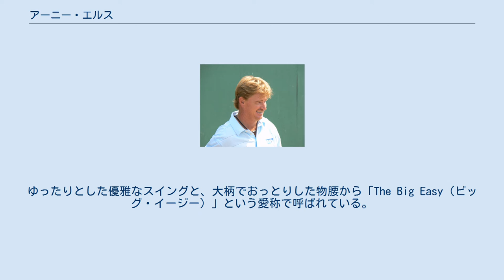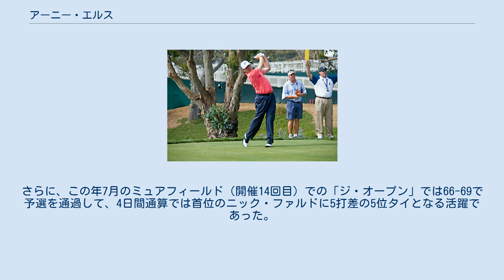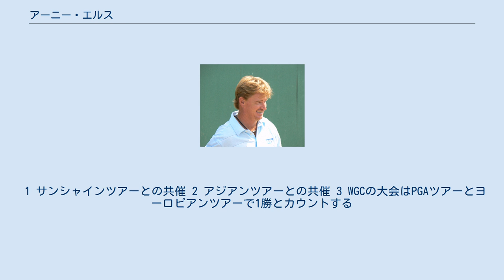アーニー・エルス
アーニー・エルス（Ernie Els, 1969年10月17日 - ）は、南アフリカ・ヨハネスブルグ出身のプロゴルファー。
ゆったりとした優雅なスイングと、大柄でおっとりした物腰から「The Big Easy（ビッグ・イージー）」という愛称で呼ばれている。
ツアーでも予選落ちが少なく、安定感のある選手。
その高い身体能力から「アスリート・ゴルファー」と称賛されることもある。
 テニスなど他種のスポーツでも高い資質を見せたが、その中からゴルフを職業に選び、1989年にプロ入りした。
 初期は主に南アフリカのツアーで活躍し、1992年には南アフリカのツアーで11戦6勝を挙げ、2ヶ月間に南アフリカPGA選手権、南アフリカマスターズ、南アフリカオープンで優勝し、ゲーリー・プレイヤー以来の南アの3冠制覇を成し遂げた。
さらに、この年7月のミュアフィールド（開催14回目）での「ジ・オープン」では66-69で予選を通過して、4日間通算では首位のニック・ファルドに5打差の5位タイとなる活躍であった。
1993年は「ダンロップフェニックストーナメント」で優勝している。
 1994年のオークモントカントリークラブでの「全米オープン」でメジャー大会初優勝を果たした。
最終日6月19日にエルスは単独首位発進したが73打を叩く間に、70打で廻ったコリン・モンゴメリーとローレン・ロバーツに5アンダーパー（279打）で首位に並ばれ、翌6月20日に行った2種類のプレイオフをエルスが制した。
まず、18ホールのプレイオフを行い、78打のモンゴメリーが脱落、ともに74打のエルスとロバーツがサドンデスのプレイオフへと突入し、2ホール目にエルスがパー、ロバーツがボギーで勝負あり。
この優勝を機に米国・欧州ツアーに本格参戦し始める。
 全米オープン（2008年） 1997年には、コングレッショナルカントリークラブ・ブルーコースでの「全米オープン」で3年ぶり2度目の優勝。
54ホール終えた時点で3年連続首位のトム・レーマンが、3年連続で最終日に逆転された。
レーマンは終盤、16番ホールでピンを狙いすぎてボギー、17番ホール（480ヤード、パー4）では第2打を池に入れ、3位に終わった。
最終日のエルスはレーマンと2打差の2位スタートであったが、最後まで競り合った同組のモンゴメリーとは、17番ホールで勝敗が分かれた。
エルスのドライバーショットは完璧で、ピンから2.5mに2オンし、2パットでパーセーブしたのに対し、モンゴメリーはドライバーショットを曲げてラフに入れてしまい、ピンから2mに3オンしたが2パットしてボギー。
この1打差を18番ホール（190ヤード、パー3）で守っての優勝であり、最後の5ホールをパーでしのいだのが勝因であった。
 1998年前半の数週間、断続的に世界ランキング1位の位置にいたことがある。
しかし、この年の後半は病気に苦しみ、しばらく試合を欠場した時期があった。
 2001年11月、日本の太平洋クラブ・御殿場コースで開催された世界ゴルフ選手権の「EMCワールドカップ」に南アフリカ代表として出場、レティーフ・グーセンとコンビを組んで優勝した。
この時はアメリカを含む4チームによるプレーオフを制している。
 2002年の第131回「ジ・オープン」（ミュアフィールド、開催15回目）では、4ホールのプレイオフとサドンデスプレイオフを制して、5年ぶりとなるメジャー大会3勝目を挙げた。
2003年および2004年には2年連続で欧州ツアー賞金王を獲得した。
 2012年の第141回「ジ・オープン」（ロイヤルリザム＆セントアンズ、開催11回目）では、親交のあるアダム・スコットを終盤に逆転して、10年ぶりとなるメジャー大会4勝目を挙げた。
 1 サンシャインツアーとの共催 2 アジアンツアーとの共催 3 WGCの大会はPGAツアーとヨーロピアンツアーで1勝とカウントする